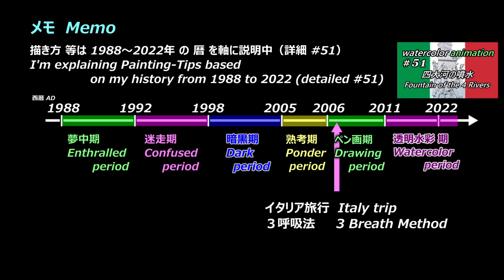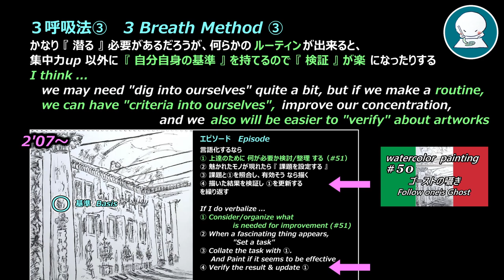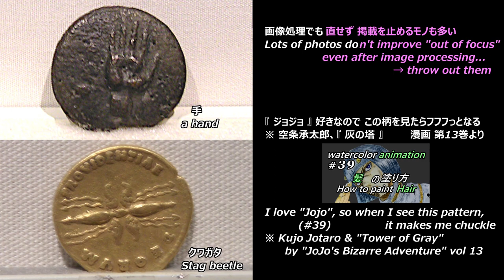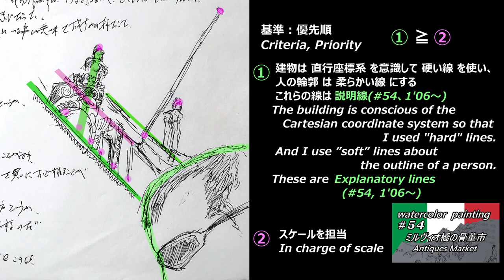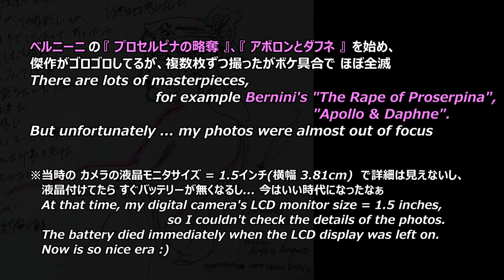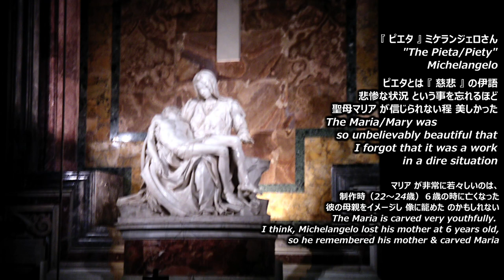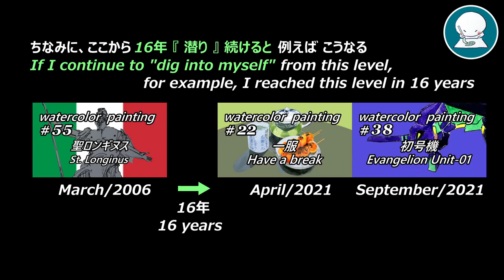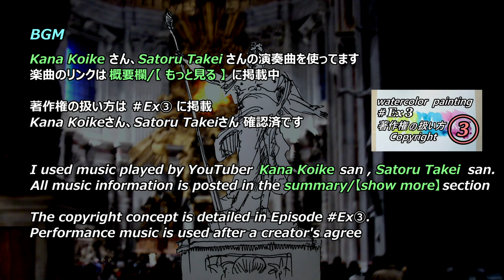【watercolor Lv. 1】聖ロンギヌス St. Longinus / ３呼吸法③ 3 Breath Method③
Statue of "Saint Longinus" in St. Peter's Basilica
サン・ピエトロ大聖堂にある『聖ロンギヌス』像
He has the Holy Lance "Lance of Longinus"
I love "Evangelion, Episode 38", & I knew he had pierced Jesus with "it"
彼が手にするのは 聖槍 『 ロンギヌスの槍 』
『 エヴァンゲリオン 』 好きだった私は、彼がイエスをこの槍で刺した事までは知っていた

I didn't know Christianity at all,
so I was thinking the Christian regarding him as "a man of the Dark Side" instead of "Holy person"
because he pierced Jesus with the lance.
So I was very surprised
が、キリスト教 を全然知らなかったので、
キリストを刺した訳だから 『 聖 』 ではなく『 ダークサイドの人物 』 として認識されていると思っていた.
だからインパクトが強かった

Paper 紙

Maruman Sketchbook, Croquie, Cream Cotton Paper(212mmx242mm) of "Maruman Corporation" in Japan.
マルマン社スケッチブック クロッキー帳 白クロッキー紙(212mmx242mm)

Pen ペン

"Uniball Signo 0.38mm", of "Mitsubishi Pencil Company Limited" in Japan
三菱鉛筆株式会社『ユニボールシグノ　0.38mm』
【Amazon】
※knock-knock type, ノック式

ベルニーニ  バロック美術の巨星
  石鍋 真澄さん
  吉川弘文館

地球の歩き方　ローマ  2018~19
　「 地球の歩き方 」 編集室
    ダイヤモンド ビッグ社

【index 目次】
0:00 Opening　オープニング
0:22 Memo　メモ
0:39 3 Breath Method②　3呼吸法②
2:24 Stroll　散策
3:47 Sketch 1　スケッチ１
4:42 Sketch 2　スケッチ２
5:51 St. Peter's Basilica　サン・ピエトロ大聖堂
7:11 Sketch 3　スケッチ３
8:35 One of achievement of "dig into myself"　成果の１つ
9:56 BGM
10:04 References　参考文献
10:11 Informations　案内

【BGM】
I'm using copyright-free musics from Site: DOVA-SYNDROME
music "eye-catch" by KK
      "Church" by brightwaltz
"Cloudy", "October Sun", "Mirrors"

【Performance music】
1)

楽曲 『eye-catch』KKさん作
     『Church』brightwaltzさん作

演奏曲
1)